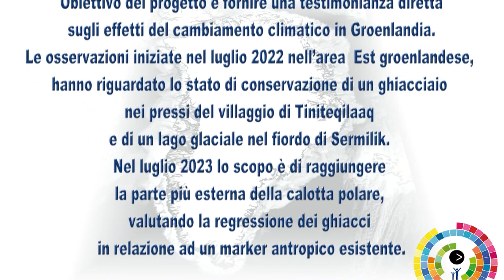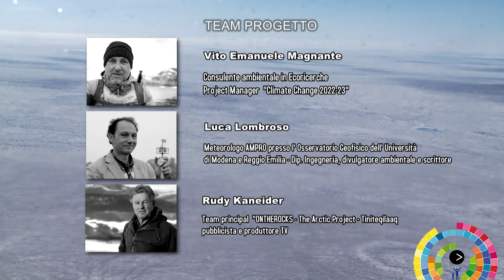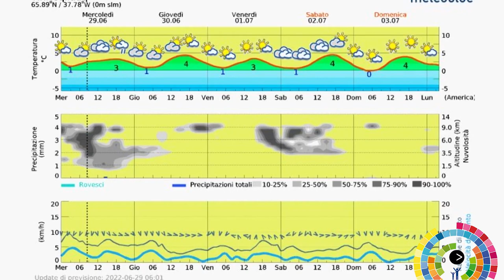Ravenna2023 - Progetto Climate Change Groenlandia 2022-2023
Vito Magnante (Project Manager e Consulente Ambientale), Luca Lombroso (Meteorologo, Divulgatore Ambientale e Scrittore), Rudy Kaneider (Pubblicista e Produttore TV)
Progetto Climate Change Groenlandia 2022/2023

Cambiamento climatico ed effetti sul territorio: una valutazione dalla Groenlandia.
L'obiettivo del progetto è fornire, attraverso le osservazioni iniziate a luglio 2022, una testimonianza scientifica diretta del cambiamento climatico in atto.